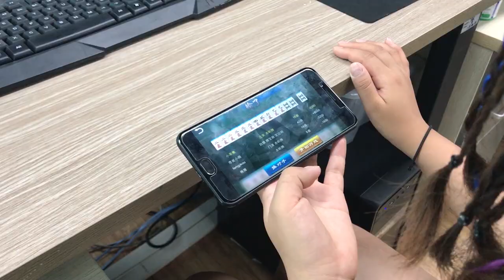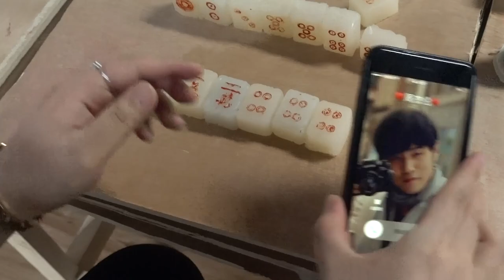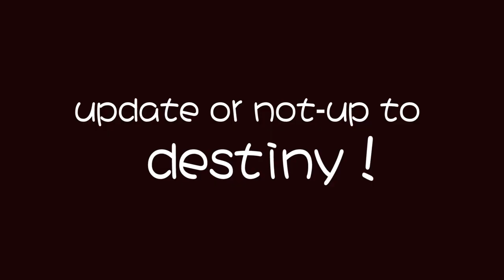E08 Want to Play Mahjong in office?! You have to make a Mahjong set first | Ms Do's DIY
Living in Sichuan, you have no excuse for not playing mahjone everyday ( Okay, it's a joke). But we do love mahjong. In order to play it with my colleagues in the office, I made a whole set including the auto mahjong table. Is it interesting? Definitely.